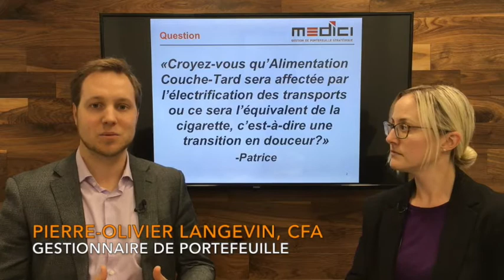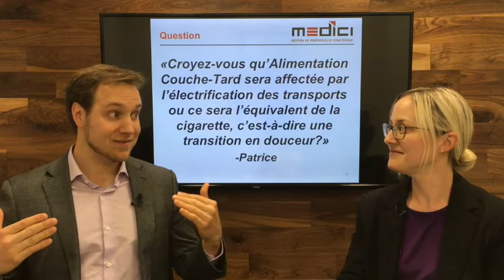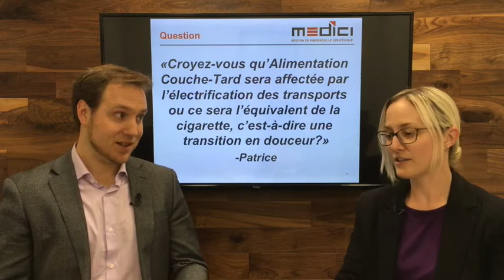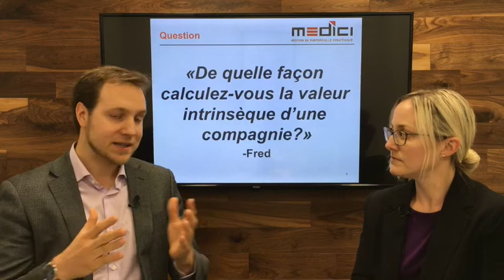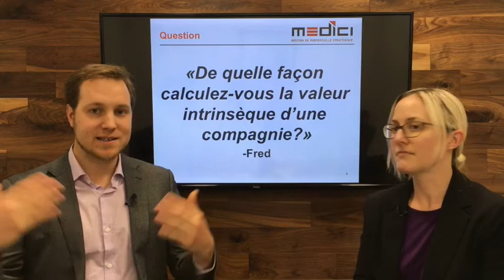Web émission #11 MEDICI Août 2017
Dans la 11e web-émission de Gestion de Portefeuille Stratégique MEDICI, Karine Turcotte et Pierre-Olivier Langevin répondent aux questions des auditeurs concernant l’impact des véhicules électriques sur les bénéfices d’Alimentation Couche-Tard et le modèle d’affaire de Stingray Digital. Les deux gestionnaires discutent également de la façon d’estimer la valeur intrinsèque d’une entreprise cotée en bourse.